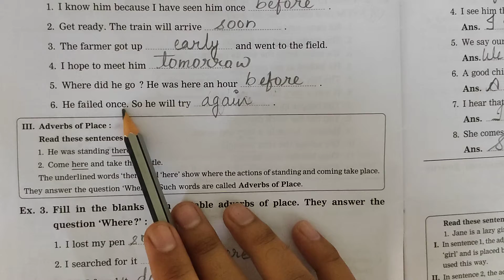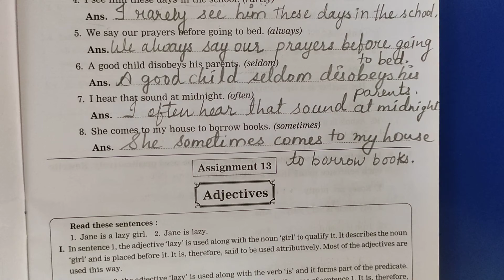Std - 5 - English - 2 - Lecture - 19 - Ch - 12